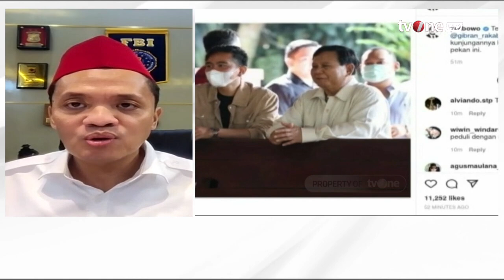Pendapat soal Politik Anak Muda, Habiburokhman: Mereka Bukan Objek Politik | AKIM tvOne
AKIM, - Pendapat soal Politik Anak Muda, Habiburokhman: Mereka Bukan Objek Politik | AKIM tvOne

Kabar yang berembus seputar Wali Kota Solo Gibran Rakabuming Raka bakal menjadi calon wakil presiden (cawapres) Prabowo Subianto dari Koalisi Indonesia Maju (KIM) semakin menguat dalam beberapa hari terakhir ini. Hingga Jumat, 20 Oktober 2023, putra sulung Presiden Joko Widodo (Jokowi) itu pun terus diburu wartawan untuk dimintai konfirmasi.

AKIM01
FR01
UK01